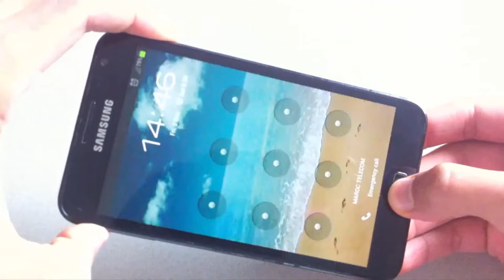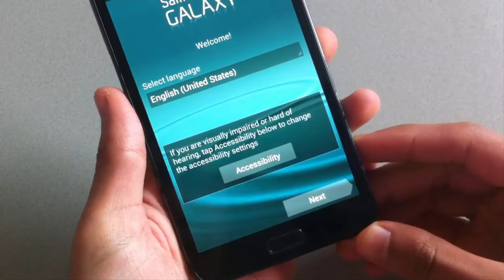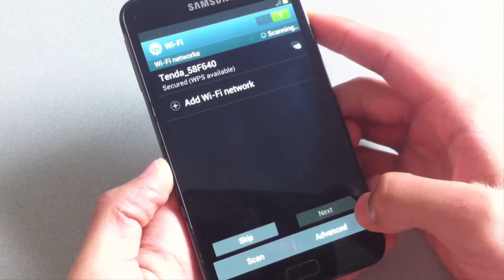How to make formate for all samsung phones